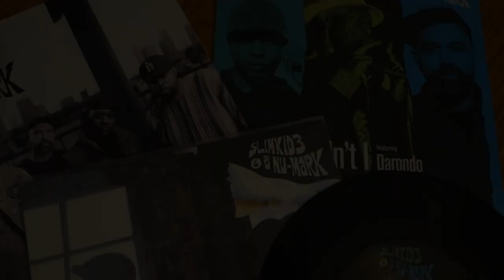[BTS] Del The Funky Homosapien - Bouillon Recording Session - Slimkid3 & DJ Numark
| Del the Funky Homosapien writing and recording his verse for Slimkid3 and DJ Numark's "Bouillon" track ft. Murs in his room at the Hotel Max in Seattle, WA.